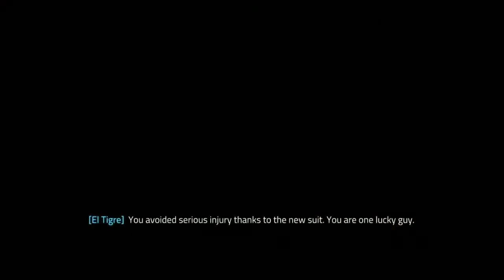Metro conflict and end of our 4 channels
The videos pretty much says everything, We will be stopping video submissions after this  video on DarkAngelTM DATM Tech and DATM Music